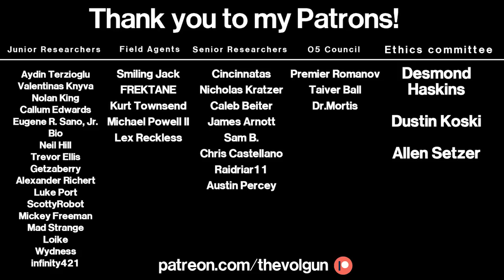SCP-1280 - Mematodes : Object Class - Euclid : Memory Affecting SCP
Item #: SCP-1280

Special Containment Procedures: SCP-1280 cultures should be maintained at 20°C and inspected weekly to verify viability of specimens. All researchers working with these cultures must follow procedures appropriate for Biosafety Level 2 material and submit weekly stool samples to allow detection of accidental infection. If eggs or larvae are detected, a course of albendazole shall be applied until the infection has cleared. Depending upon the culture which produced the infection, amnesiacs may be given at the discretion of the lead researcher.

Music by Firefox (composed by him especially for this channel, many thanks!)

scp scpfoundation thevolgun Everything in this video was created by me, used with permission (proof can be provided without question) or it exists in the public domain.